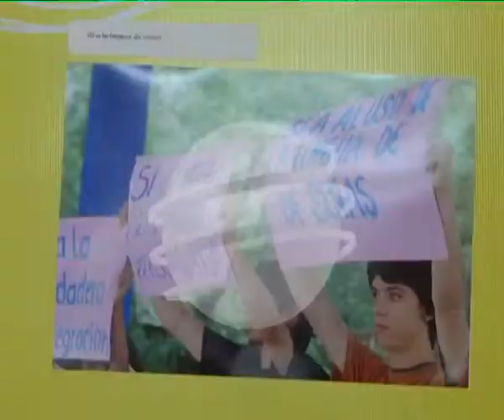CENSO 2012, INCLUSIVO